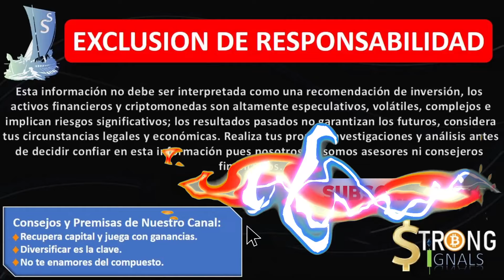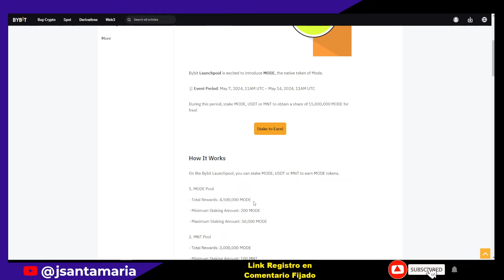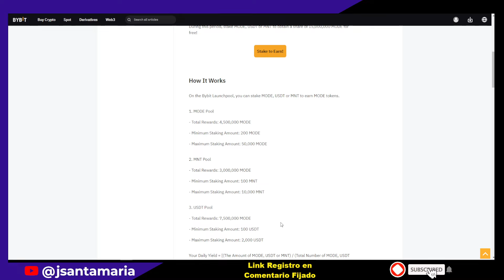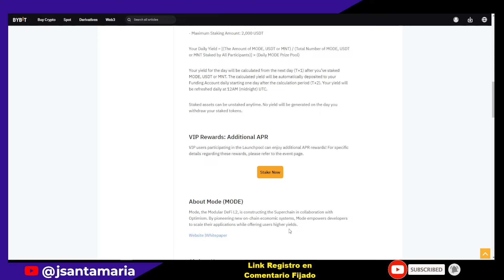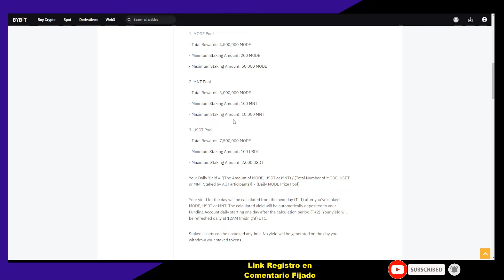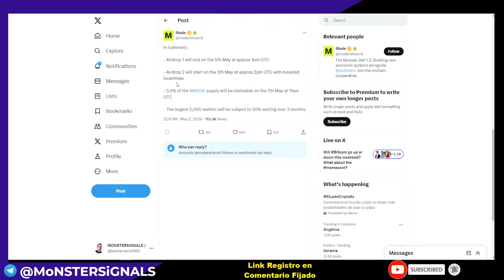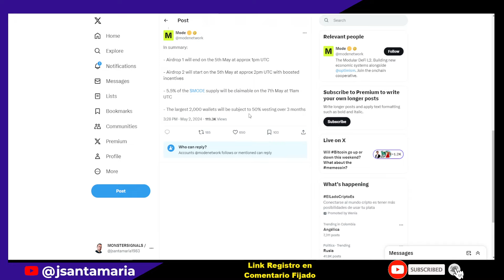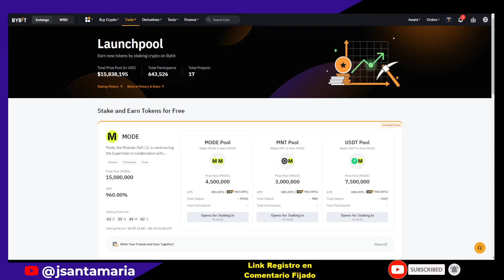NUEVO Dinero del Aire Mode Network Bybit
En este video te cuento sobre el nuevo airdrop "dinero del aire" de Bybit Exchange, se trata del proyecto Mode Network una nueva L2 que empezara a cotizar su token y nos harán participes de ello.

-Registros herramientas
-Registro Brokers forex y bolsa